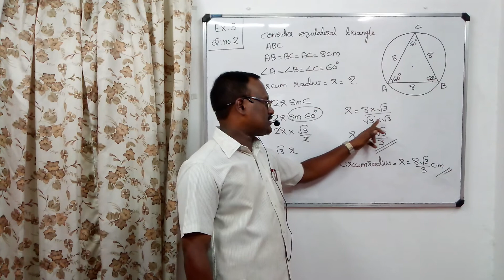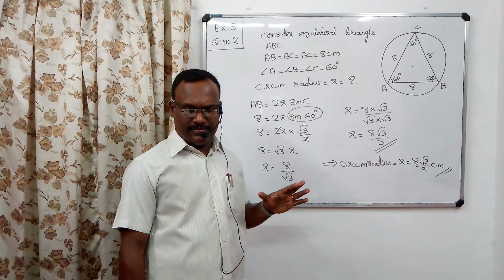TRIGONOMETRY/STD 10/EXERCISE 3/QUESTION NUMBER 2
TRIGONOMETRY/STD 10/MATHS/SECTION 3/TRIANGLE & CIRCLE/EXERCISE 3/QUESTION NUMBER 2
GRANDMASTERS ACADEMY,PANAYANNARKAVU
SANTHEESH KUMAR S